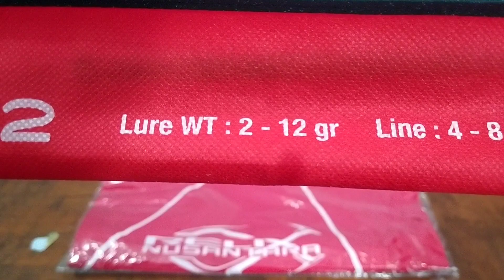Capung SPIDERMAN Review-unboxing Relixnusantara capung 732 terbaru viral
jumpa lagi temen2 bersama channel andres angler semoga kalian semua sehat selalu amiennn

refrensi joran terbaru dari Relix Nusantara Capung 732 dengan spesifikasi sbb :

* Length  : 7'3" (220cm)
* Section : 2 piece
* Line Weight : 4-8 lb
* Lure Weight : 4-12 gr
* Type  : Spinning.
* Reel Seat : Clicker.
* Ring Guide : Seaguide.
* Action : Medium fast

untuk harga mo 370k untuk harga pasaran normal 430k terimakasih mohon maaf atas segala kekurangannya semoga bermanfaat

wassallamualaikum wr wb